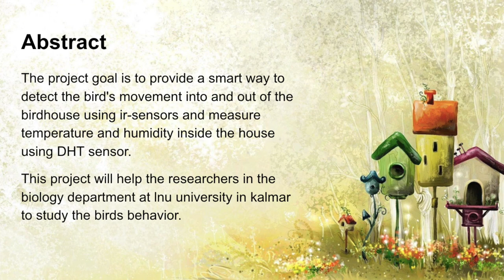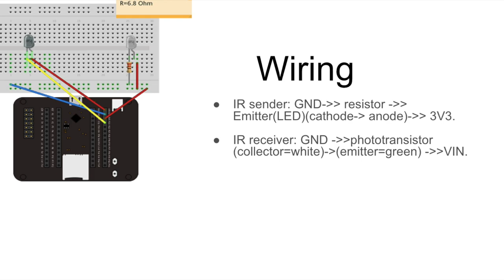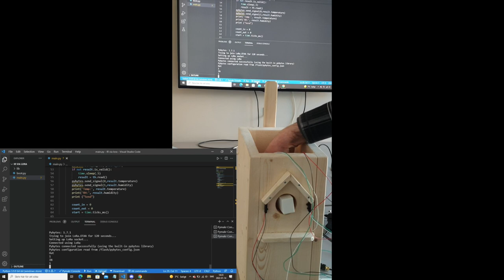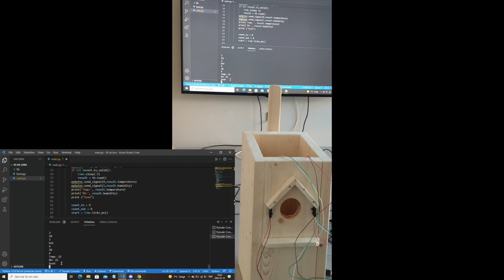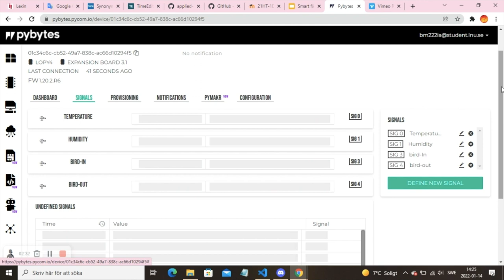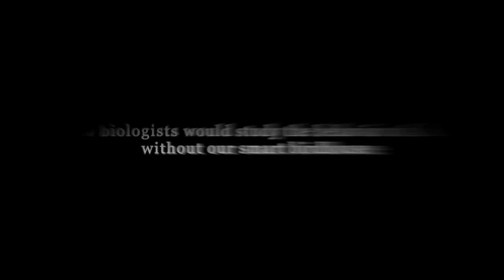Smart Birdhouse video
A smart way to detect the bird's movement into and out of the birdhouse using ir-sensors and measure temperature and humidity inside the house using DHT sensor.

Group members:
Marah Awad
Shaimaa  Bakir
Mustafa  Habeb
Baker Mohamad